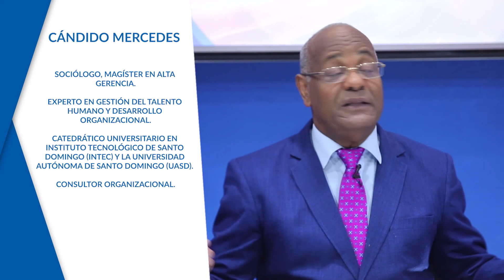UnidosConLuis El ejercicio de la democracia bien hecho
Hoy en UnidosConLuis conversamos de el ejercicio de la democracia bien hecho con el Sociólogo Cándido Mercedes.